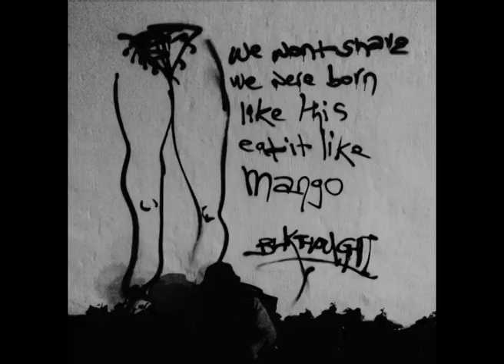UnpolicedExpressions | Comrade Dzick Ep 4 S1 | South African Youtubers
Comrade Dzick and the Black Feminist Conversion Experience
- when men use their penises to regulate mass movement spaces.

UnpolicedExpressions by Sjambok Media
Nyiko Lebogang Shikwambane & Naledi Nokukhanya Chirwa

Edited by Dana Toerien